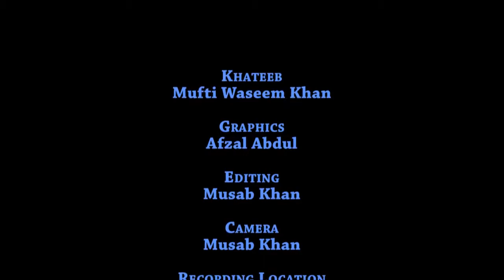Religion Is Sincerity: Mufti Waseem Khan (Hafizahullah)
Bayaan by Mufti Waseem Khan (Hafizahullah), delivered at Warrenville Jama Masjid, Warrenville, Cunupia, Trinidad W.i. one the 23rd January 2015